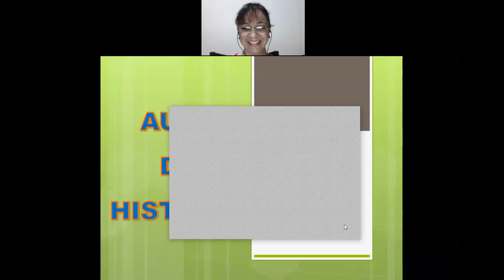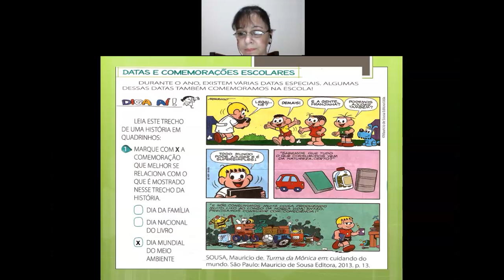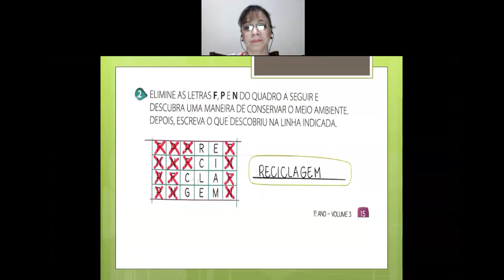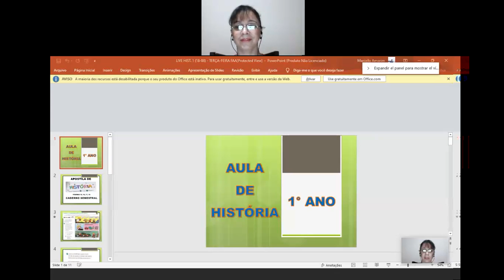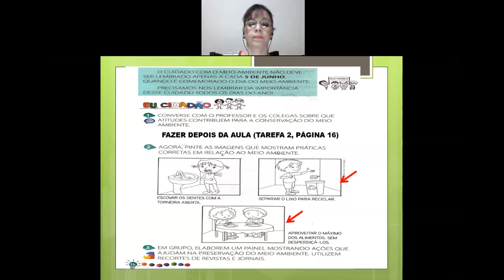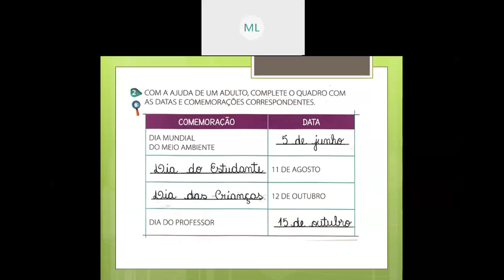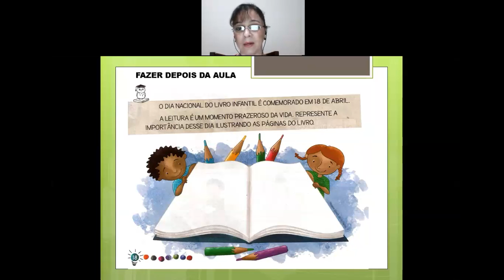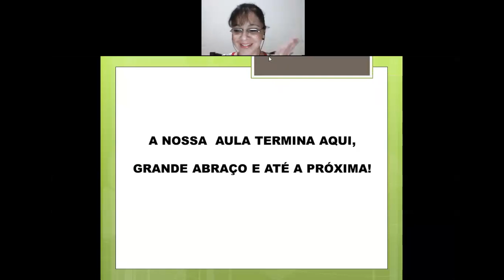Videoaula de História - Professora Flávia - Live sobre Datas comemorativas - 1º Ano